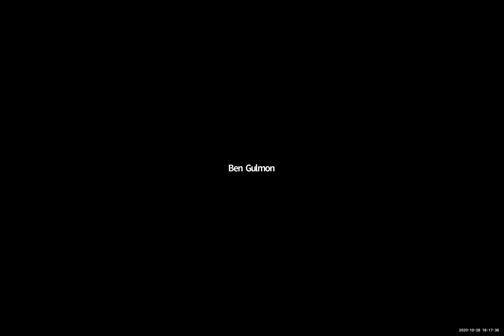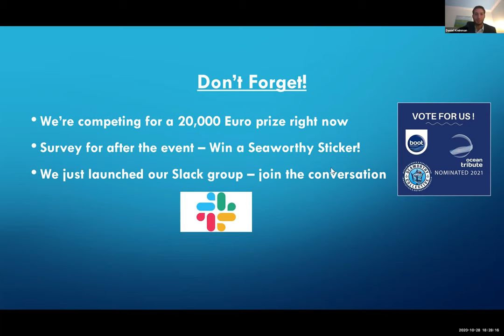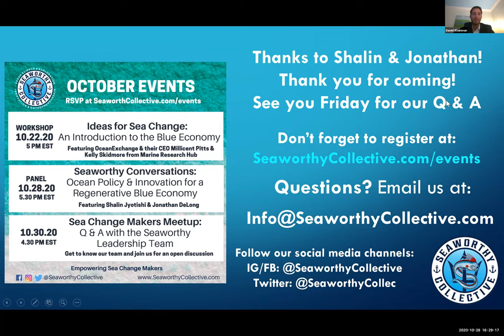Seaworthy Conversations: Ocean Policy & Innovation for a Regenerative Blue Economy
Seaworthy hosted a panel with Shalin Jyotishi and Jonathan DeLong, two thought leaders in innovation, policy, and economics, for a deep dive into the future of the blue economy, and what it means to build a regenerative economy for our oceans!

About our panel:

Shalin Jyotishi

Senior Analyst at New America on Higher Ed, the Workforce, and Tech-Innovation
World Economic Forum Impact Officer
CEO, Journal of Science Policy & Governance

Shalin Jyotishi is a strategist, analyst, and writer reveling at the disruptive intersection of higher education, workforce development, innovation policy, and public interest technology. He oversees the APLU's signature economic development strategic planning program for higher education institutions, the Innovation and Economic Prosperity Universities program, and serves as a core researcher in the areas of university workforce development, R&D innovation ecosystems, and public engagement.

Jonathan DeLong

Sailor, Explorer, Entrepreneur

Jonathan DeLong is an ocean advocate, entrepreneur, and lifelong sailor - from coastal cruising to competitive racing, he currently lives aboard a lovely sailboat on the San Francisco Bay, with thousands of miles logged. Committed to systems design thinking, he focuses on end-to-end regenerative ocean economies from policy to economic forces, to funding and innovation pipelines, to execution and adoption, and everything in between. His personal project and research dataset for the Blue New Deal has become an opensource tool for those seeking to better understand ocean economies. When not mentoring and facilitating hackathons and startup workshops, with a business development focus he can be found delivering innovative tech solutions to telecom carriers, governments, and others. His passion is exploring the intersection of prosperity, humanity, and ocean ecology - to drive social, racial, & environmental justice. A mariner to the core, Jonathan also holds a USCG Merchant Marine 50 Ton Captain's License with sailing & towing certifications, Royal Yachting Association Skipper’s License, Padi Open Water Dive Certified, and he swims or kayaks several miles a week.

Daniel Kleinman

Founder & CEO, Seaworthy Collective
Master of Professional Science in Exploration Science Candidate, University of Miami RSMAS

Daniel Kleinman is Seaworthy Collective's Founder and CEO. Daniel received his Bachelor of Science in Mechanical Engineering from the University of Florida, focusing on ocean technology while following a passion for exploring and understanding the oceans. As an undergraduate, Daniel interned with the Woods Hole Oceanographic Institution and became a University Innovation Fellow. After graduating in 2015, Daniel spent two years as a Pilot & Test Engineer for Bluefin Robotics' Bluefin-21 unmanned underwater vehicles in Boston. Daniel spent the following three years in San Diego as a Contractor for the Navy contributing to mechanical engineering R & D for maritime systems. Daniel recently started his Masters studies in Exploration Science at The University of Miami RSMAS. Daniel created Seaworthy Collective in early 2020, channeling his passion, network, and wealth of industry knowledge to help empower a community of current and aspiring ocean innovators and entrepreneurs.

Additional Clarification from Jonathan:

At 00:13:05 I said: “...now the UC Berkeley Center for Law [Energy] and the Environment is doing a study on if it is financial malpractice to not add your climate risk into your financial disclosures?”

My source, Dave Jones, was kind enough to clarify with what I believe to be an even more impactful statement for the environment and financial markets. He was not speaking as his role as the Director of Climate Risk Initiative for Law, Energy & the Environment at Berkeley Law. Nor as a Senior Director at The Nature Conservancy. Here’s his specific clarification:

“What I said was, as a former financial regulator I believe it would be financial regulatory malpractice for a financial regulator not to take up the recommendations of the CFTC Report to address climate risk in the US financial system.”